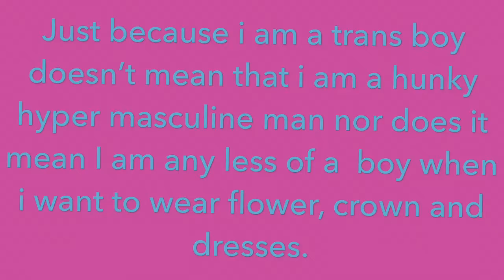What is my real identity?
transgender  are also human beings